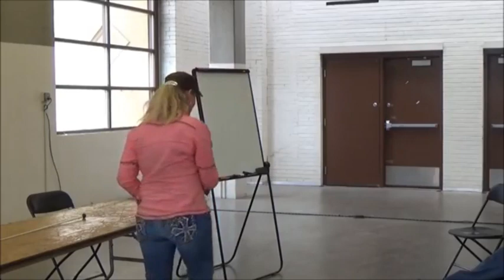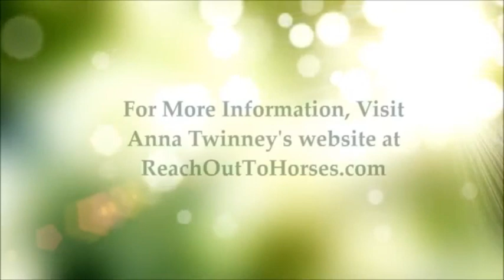TiTv Anna Twinney presents: Horses Acting Out as a Form of Communication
Venture with Anna Twinney (Founder of Reach Out to Horses) into the world of communication and the frequent disconnect between humans and horses.  Not many clinicians will put a participant in the horse's place so the audience has the added benefit of clarity around the concepts in the way that Anna can.

Listen closely and then take a chance to question your methods and practices.  Are you doing what you have always done for lack of a better option or simply because it is what you were taught one, two, or even three decades ago?  How does what you do come across to the horse?  Are you clear and if you think you are, how does the horse know what you want?  Get honest and vulnerable enough to ask yourself these questions and more in order to develop a relationship with your horse that you may have only ever dreamed was possible!

For more videos from Total Integration Tv, go to Ti-Tv.tv or, visit Dr. Vickie Wickhorst's page at ColoradoSageLearningCenter.com for more on Quantum Healing and Health!